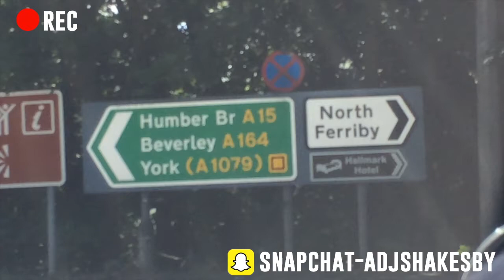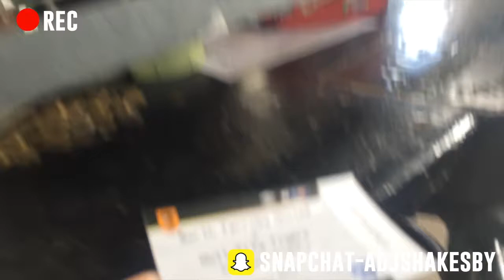North Ferriby UTD | Away Vlogs!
I continue away vlogs with North Ferriby United away. I take the short journey for a pre season game consisting of mainly youngsters. Not a bad little ground, and seemed a nice club to be a part of. Hull City A.F.C and North Ferriby United play this game annually before the start of the upcoming season. This game finished 2-0 to Hull City.

Try smash that 30 like target!!!